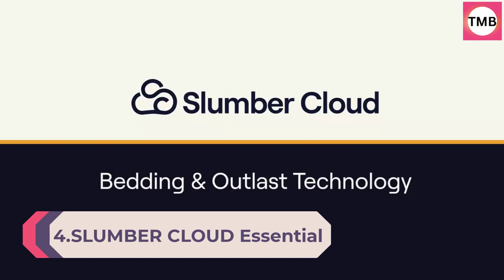Best Duvet Covers 2023 | Top 5 My Best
This video helps you find the best home products 2023 in the market.
Product's Buying Link,
Number 5.JELLYMONI 100% Natural Cotton 3pcs
Number 4.SLUMBER CLOUD Essential Sheet Set
Number 3.Brooklinen Luxury Sateen Duvet Cover
Number 2.Hotel Sheets Direct Bed Linen Set
Number 1.Bedsure Cotton Duvet Cover King

In this video Portions of footage are not original content produced by Top 5 My Best. Portions of stock footage of products were gathered from multiple sources including, manufacturers, and various other sources.
"All claims, guarantees, and product specifications are provided by the manufacturer or vendor. Top 5 My Best cannot be held responsible for these claims, guarantees, or specifications"